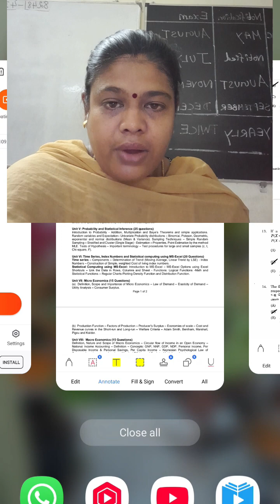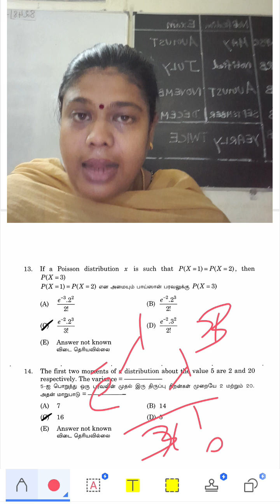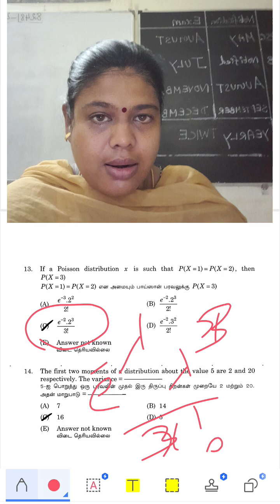TNPSC CTS COMBINED TECHNICAL SERVICES MATHS STATISTICS ECONOMICS 504 563 564|MCQ 36|Poisson Dist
TNPSC CTS COMBINED TECHNICAL SERVICES MATHS STATISTICS ECONOMICS 504 563|MCQ 34|EIGEN VALUES
TRB
pgtrb maths
pgtrb updates
pgtrb study materials
college trb
pgtrb updates
pgtrb algebra
pgtrb topology
pgtrb classical mechanics
pgtrb OR
pgtrb probability
pgtrb statistics